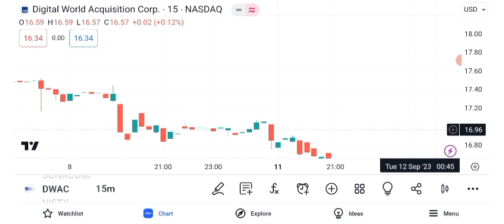DWAC Stock - Digital World Acquisition Corp Stock Breaking News Today | DWAC Stock Price Prediction